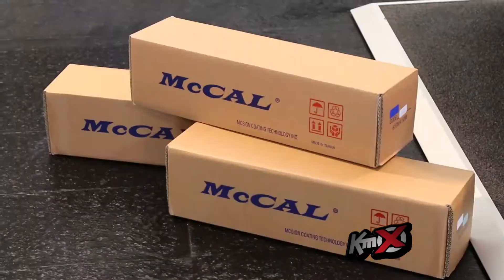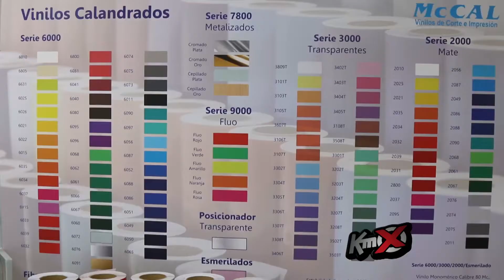BMW 650 GT Ploteo McCal By KM X